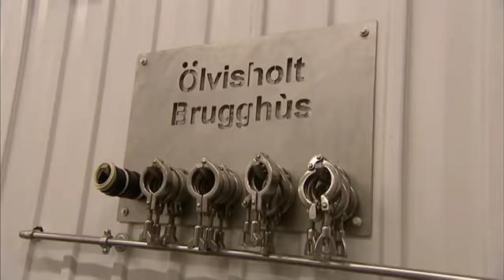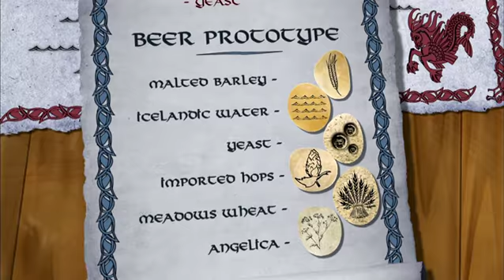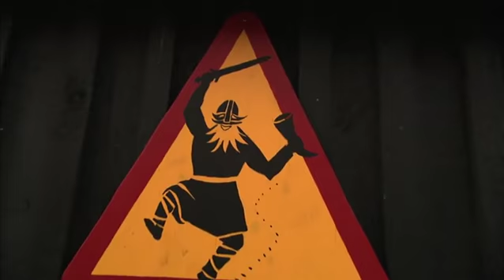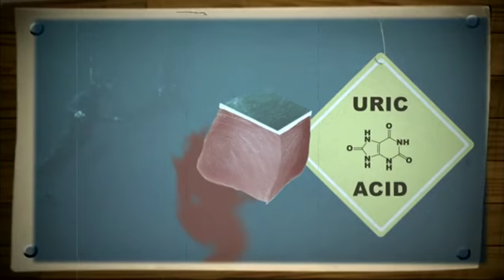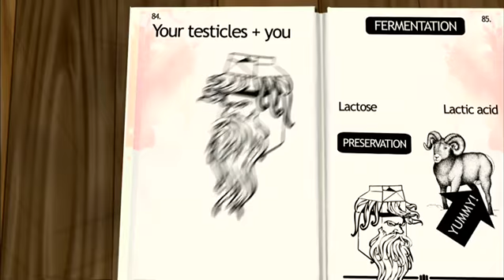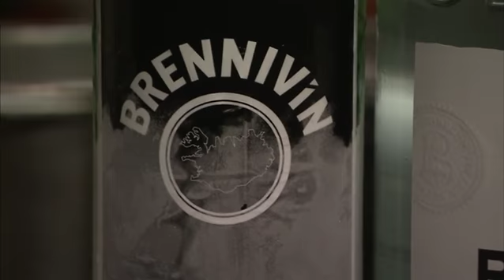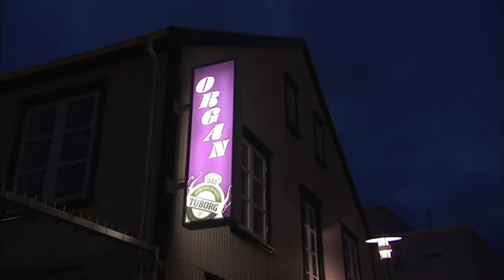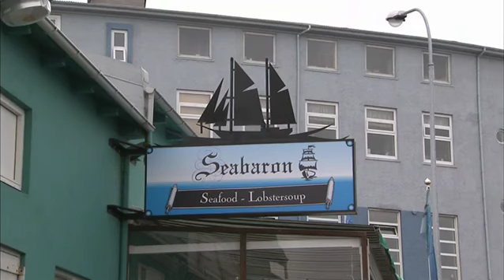Three Sheets S4E14 Iceland